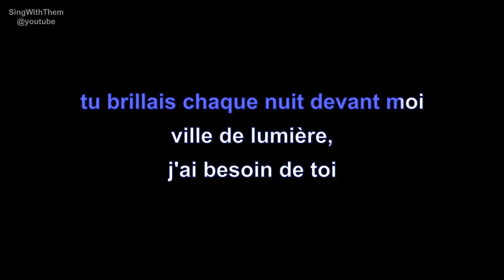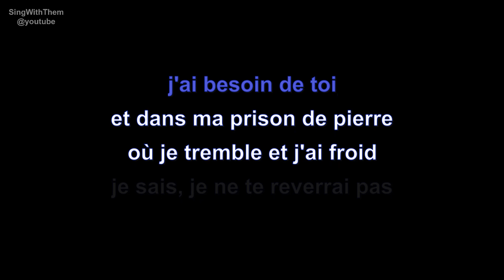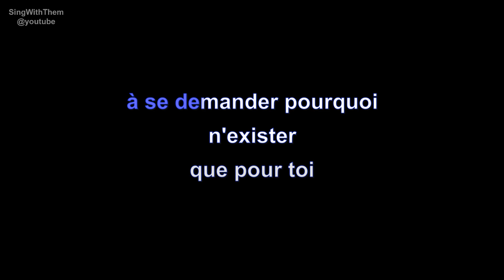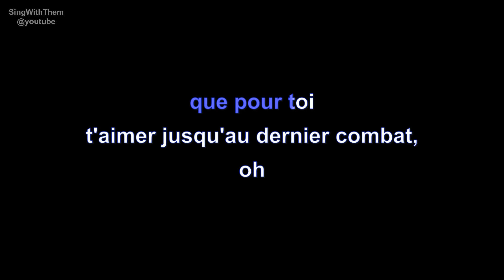| karaoke | gold | ville de lumière | paroles |